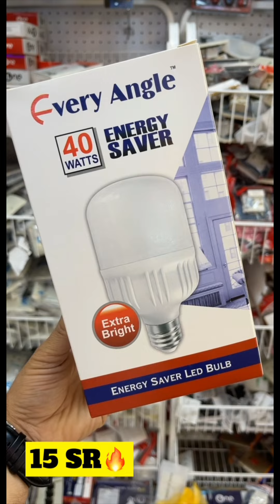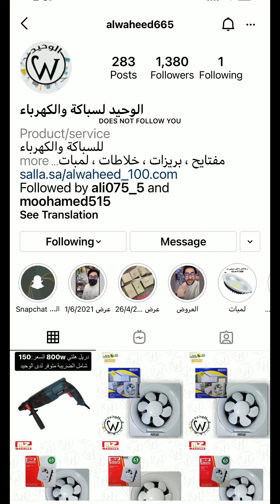الوحيد للسباكه والكهرباء 🎊🎉عرض نهاية العام 🔥🔥